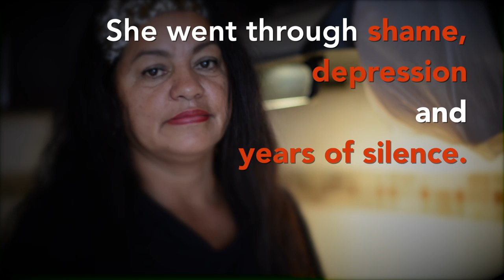Breaking the silence on sexual violence in Colombia: Fulvia tells her story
Sexual violence is a widely under-reported phenomenon. Victims are reluctant to come forward to report incidents, talk about their experiences and seek help. This is because of the lack of a safe and confidential environment in which do so, and because the perpetrators are often never brought to justice.
AV444B